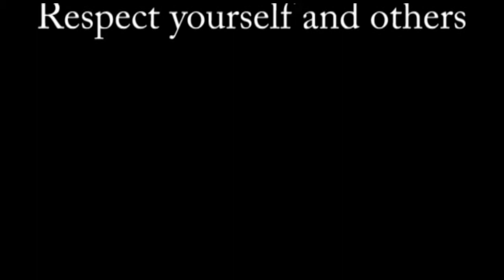Christopher's Youn Wha Ryu Black Belt Test 5/8/15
Christopher,

I am so proud of you. I don't think I could be more proud. The sheer determination you had to keep going through the pain and everything, makes me very proud to be your dad. I love you son. Only 5 more tests and you'll be a Master.